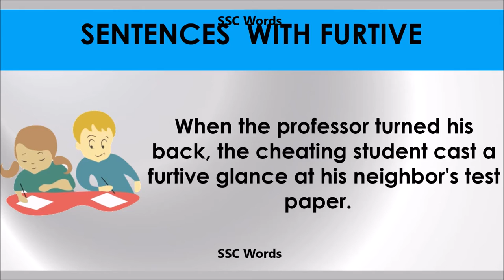Furtive # Improve English # Meaning and 5 sentences # GRE CAT GMAT word # SSC Words